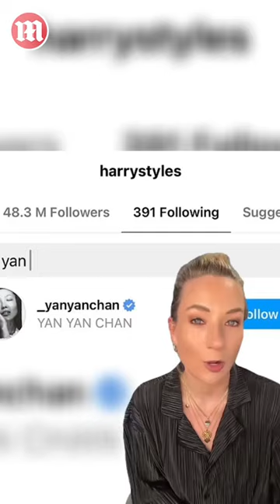Harry Styles met Aussie model by 'sliding into her DMs'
Harry Styles met Aussie model by 'sliding into her DMs'. More details have surfaced about Harry Styles' close friendship with Australian influencer and fashion blogger, Yan Yan Chan. Earlier this week it was reported the British singer and the social media star had enjoyed a secret getaway while Harry was visiting Australia for his Love On tour in February. A well-placed source has since told Daily Mail Australia how their relationship started, claiming it was Harry who made the first move by 'sliding into Yan Yan's DMs and inviting her to attend a private afterparty' following his Sydney show on March 4.